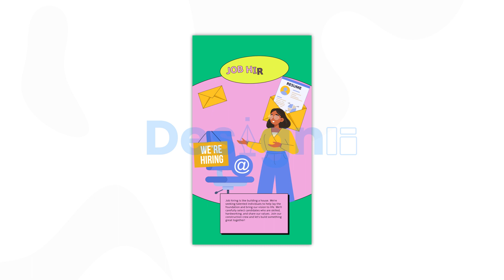After Effects Job Hiring Instagram Story